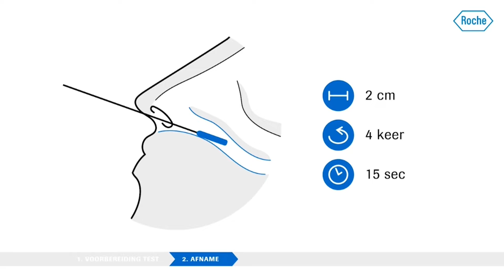02 12 2021 Antigeen testen op meerdere plekken beschikbaar